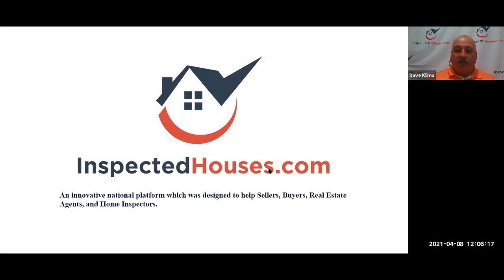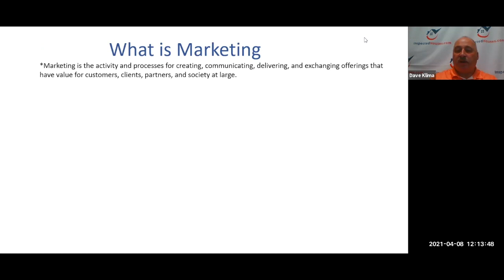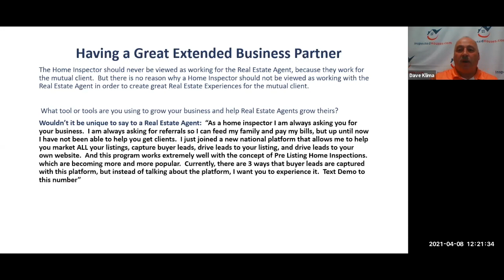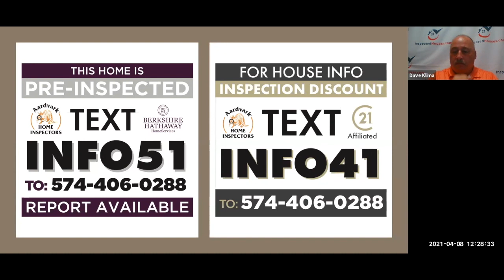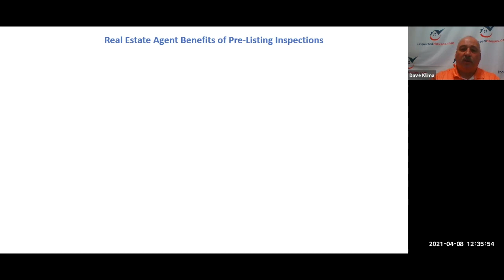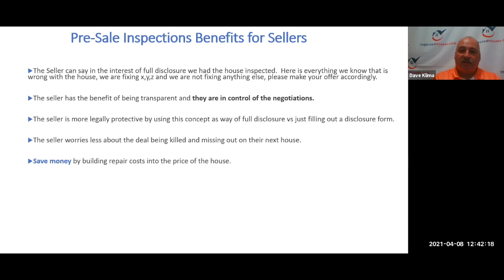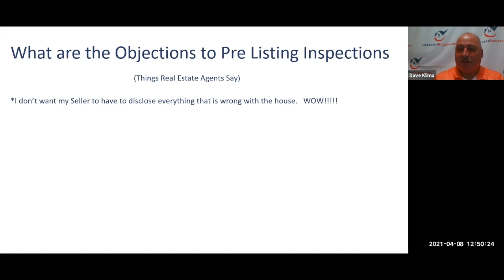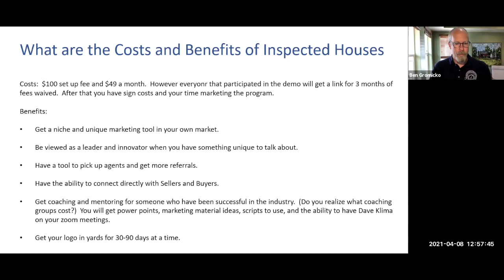Grow Your Inspection Business with a Niche Innovative Technology with Aardvark Home Inspectors, Inc.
In this webinar we will discuss the Inspectedhouses.com system and how this unique marketing tool enables inspectors to be more valuable to agents, connect directly with buyers and sellers, have a niche in their own market, and promote the concept of Pre Listing Home Inspections.